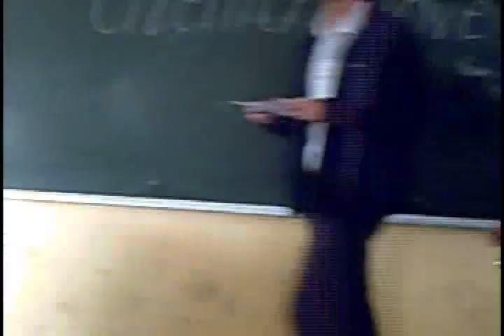[Hanoi-Amsterdam High School] Memories of Chemistry 1 - Class 2006-2009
Found it in my email today and decided to upload it in case I accidentally delete it !!!
Time flies so fast !!!~ Things have been changed, the school moved to better place, class is more well-equipped but it will be one of the most memorable times of my life although I couldn't be with you guys for the whole 3 years. I'm still proud to be  an Amser !!!